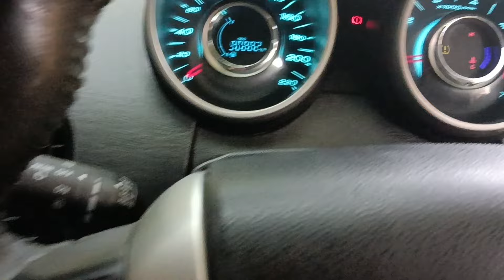MAHINDRA XUV500 W10 2015 ఢిల్లీ కారు అమ్మబడును🚘|☎️9703865401☎️|THANK YOU ALL🤝|DHAMAKA MOTO DEALS 🚘